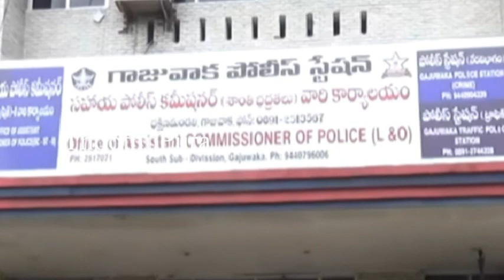விசாகப்பட்டினம் காஜூவாக்கா சுந்தரய்யா காலனியை சேர்ந்த வரலட்சுமி செய்ததை பாருங்க | Thoothupura